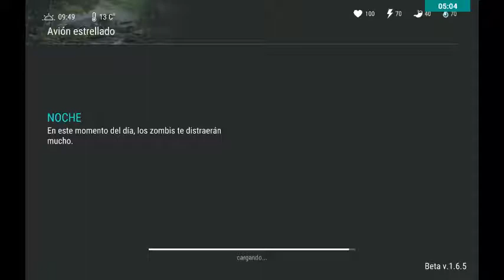Last day on earth parte 2: el avión estrellado